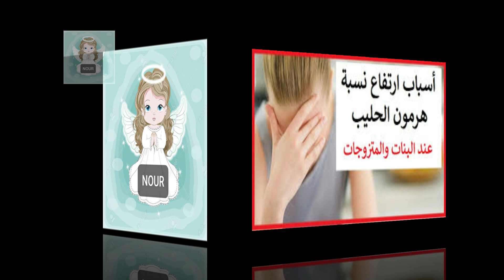كم مدة علاج هرمون الحليب للحمل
كم مدة علاج هرمون الحليب  🤰 How long is the prolactin treatment
❤️ قناة منوعات نور nour ❤️
هرمون الحليب
هرمون الحليب أو هرمون البرولاكتين، يفرز من الغدّة النخامية الموجودة في الدماغ، ويوجد هرمون الحليب في الجسم حتى قبل حدوث الحمل والولادة بكميات معينة، ويتراوح معدلها في الدم من 3 - 30 نانوجرام لكل مللتر، مع الأخذ بعين الاعتبار التغيرات الهرمونية التي تحدث للجسم وتأثيرها على مستوى هرمون الحليب في الدم، وخاصةً التغييرات الهرمونية التي تحدث أثناء الحمل.

أسباب ارتفاع
يرتفع هرمون الحليب في الدم نتيجة عدة أسباب، منها:

تعاطي بعض أنواع الأدوية بنسب كبيرة، مثل: الأدوية المعالجة لآلام الرأس والصداع الشديد وأدوية الاكتئاب والصرع.
حدوث خلل في عمل الغدّة النخامية أو إفرازاتها أو تعرّضها للإصابة بالأورام الحميدة.
الإصابة بتكيس المبيض.
الحمل والولادة، وتعد هاتان الحالتان من الحالات الطبيعية التي ترتفع فيها نسبة هرمون الحليب في الدم ولا تستدعي العلاج.

أعراض ارتفاعه
لا يقتصر وجود هرمون الحليب في الدم لدى النساء، فهو يوجد أيضاً لدى الرجال بنسب ضئيلة جداً وأي ارتفاع طفبف في هذه النسب قد يؤدّي إلى نمو في منطقة الصدر لدى الرجل مع إفراز للحليب في بعض الأحيان، ويصاحب ذلك تدني في القدرات الجنسية لديه وضعف في حركة الحيوانات المنويّة وقدرتها تخصيب البويضة.

أعراض ارتفاعه
يؤدي ارتفاع هرمون الحليب بنسب عالية لدى النساء في الفترة التي لا تكون فيها حامل أو مرضعة إلى اضطرابات في مواعيد الدورة الشهرية أو انقطاعها لفترة من الوقت، كما تسبّب جفاف حاد في القناة التناسيلة، وانخفاض واضح للحاجة الجنسية، وقد تؤدّي في بعض الحالات إلى العقم، بالإضافة إلى الشعور الدائم بالصداع وضعف حاسة النظر.

طرق علاج ارتفاعه
في الحالات البسيطة التي يرتفع فيها هرمون الحليب بنسب ضئيلة يلجأ الطبيب إلى العقاقير لعلاج هذا الخلل، ولا يحتاج إلى مدة طويلة أثناء العلاج فتختفي أعراض ارتفاع هرمون الحليب بسرعة، ومن أشهر العقاقير المستخدمة في هذه الحالة بروموكربتين، ويجب استشارة الطبيب قبل استعماله.
في حالة التورّم في الدماغ يقوم الطبيب بوضع خطة علاجية تمتد لفترة طويلة ما بين بضعة أشهر إلى بضعة سنوات حسب حالة المريض، فقد يحتاج المريض إلى تناول الأدوية على عدة سنوات للتخلص من الورم أو الضرر الذي لحق بالغدّة النخامية.
إذا لم تأتي الأدوية بالنتائج المرجوة يلجأ الطبيب إلى استئصال الجزء المصاب من الغدّة النخامية بواسطة عملية جراحية دقيقة عن طريق فتحات الأنف